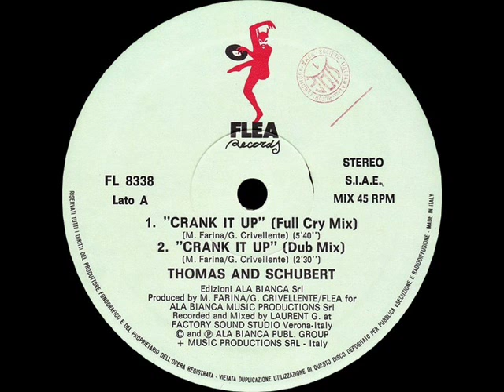THOMAS & SCHUBERT - CRANK IT UP (FULL CRY MIX) (℗1988)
1988 FLEA RECORDS, FL 8338;
1988 GRIND, B-MX-1096;
1988 ALFA INTERNATIONAL, ALI-13052.